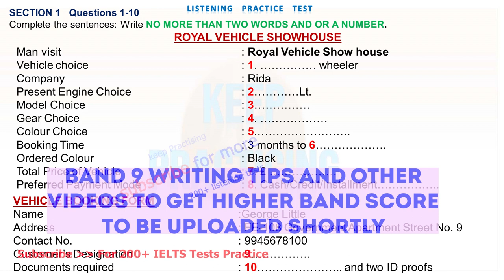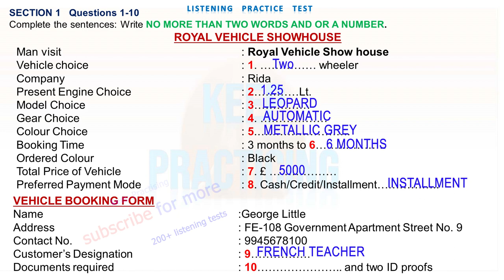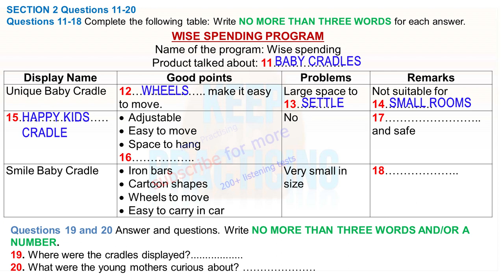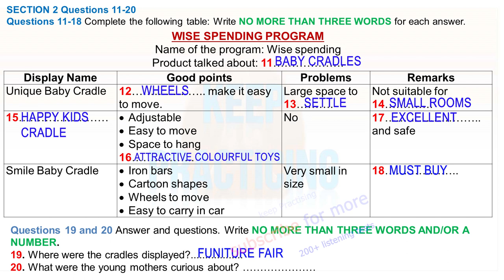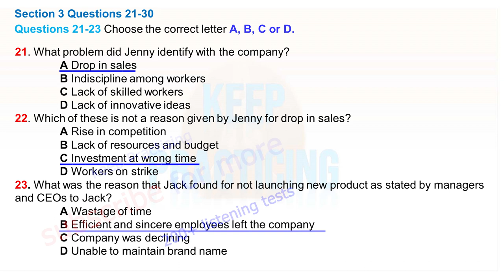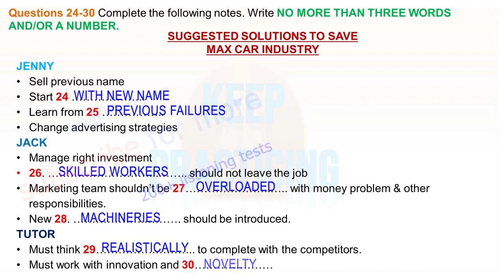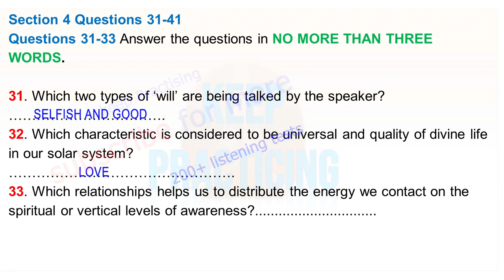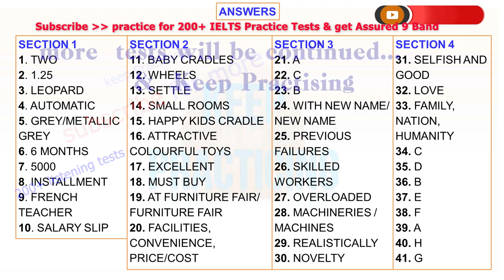New Pattern IELTS Listening Test | 204 | Latest IELTS Listening Test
This is IELTS or English Listening Practice Test. You can practice with different accent of English language and prepare for you exam. or prepare for listening of English.
Royal Vehicle showhouse
vehicle
booking form
learn english
band 5
english listening practice
ielts general
ielts preparation
ielts writing
e2 ielts
ielts tips
e2 test prep
ed tricks
multiple choice
band 6
short answer
practice test
band 7
ielts 2023
ielts listening practice test with answer
band 7
table completion
multiple choice
sentence completion
career zone ielts listening
band 6
plan labelling
band 9
short answer
form completion
plan labelling
ielts rob
diagram labelling
ielts exam
ielts preparation
listening ielts
e2
practice
ielts listening tips and tricks
listening practice
ielts academic
ielts general
listening test
e2language
minutes
ielts tips
mock
listening new
practice test
ielts 2022
learn english
band 5
listening practice
listening
ielts exam
listening english practice
ielts speaking
ielts test
ielts
ielts academic
band 9
english listening practice
ielts general
ielts preparation
ielts writing
e2 ielts
ielts tips
e2 test prep
e2language
ielts practice test
ielts reading
ielts 2022
multiple choice
ban
very hard listening test
listening new
map labelling
listening ielts p
listening ielts test
plan labelling
band 9
listening ielts practice test BTS pewdiepie asmr 2023
short answer
form completion
ielts listening
ielts exam
ielts preparation
listening ielts